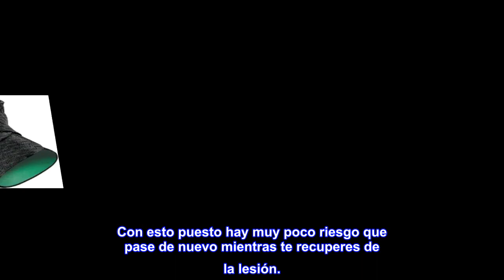Mueller Soporte de tobillo ajustable verde, negro/verde, talla única | Mueller Green está hecho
Enlace de producto de Amazon

Mueller Soporte de tobillo ajustable verde, negro/verde, talla única | Mueller Green está hecho de materiales reciclados
Se puede ajustar sin remachar el zapato. Para deportes o uso diario
Sin látex y verde
Se adapta a zapatos de mujer 4 1/2 - Hombres 13
Precaución: si el dolor persiste o los resultados de incomodidad, deja de usarlo y consulta a tu médico.
Mueller - Tobillera ajustable, verde/negro, talla única
Opiniones destacadas de los Estados Unidos
muy recomendable
Es una tobillera muy cómoda, perfectamente ajustable y la tela en la que esta elaborada es muy comoda, perfecta para remediar tu dolor muscular. Mueller adjustable protector de tobillo. Lo usé por un esguince. Con esto puesto hay muy poco riesgo que pase de nuevo mientras te recuperes de la lesión.